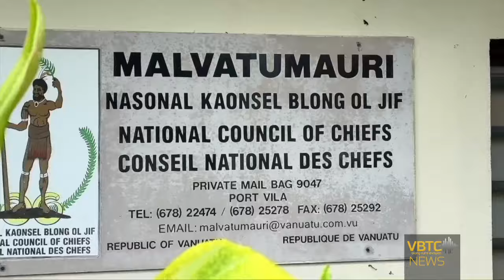President of Malvatumauri Urges Political Leaders to Settle Disputes | VBTC News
The President of Malvatumauri, Chief Paul Robert Ravun, has called on the country's political leaders to resolve their differences and work together. He emphasized that there are other pressing issues that need attention and must be addressed immediately. Ravun's statement came as he urged for unity and cooperation to tackle the challenges facing the nation.